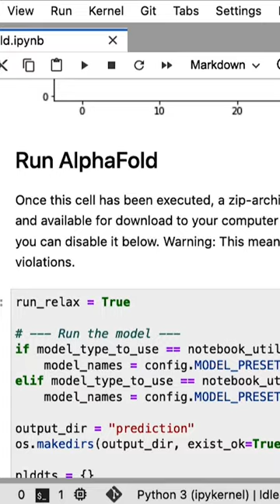What is AlphaFold?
The next answers to the mysteries of life and discovery of disease treatments have never felt more attainable with these no-cost solutions to run AlphaFold on Vertex AI.